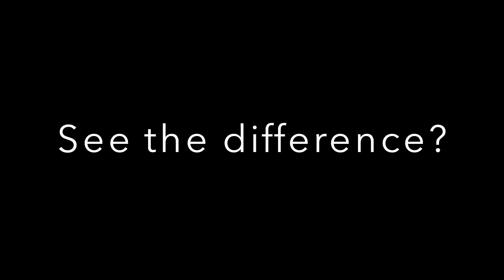How to Introduce Yourself on YouTube - Truly Social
Take a look at how the YouTube pros introduce themselves and compare it to how some of the big brands introduce their representatives. Hint: it's the opposite of social.